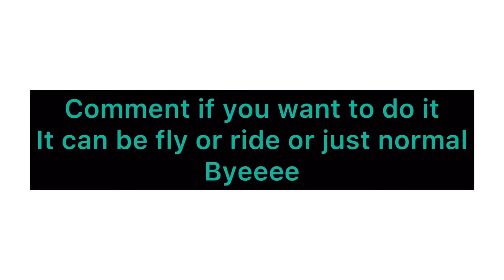My offer for a zombie buffalo offer 2(closed)